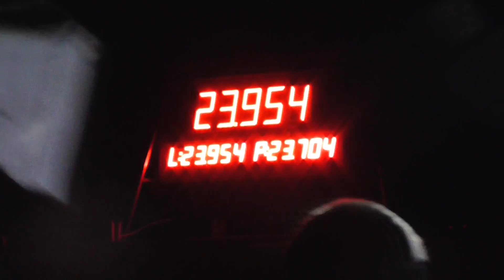SDH Kozmice (OP) - 4.kolo NHHL Markvartovice - Kozmice muži B